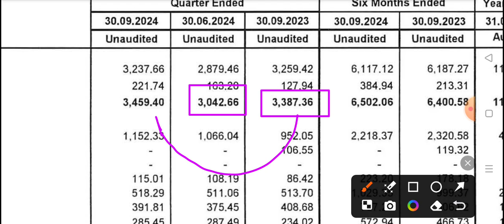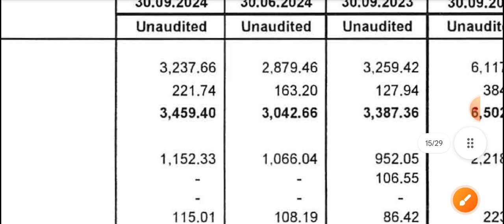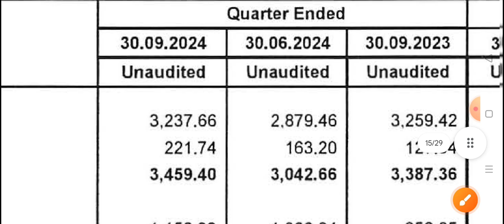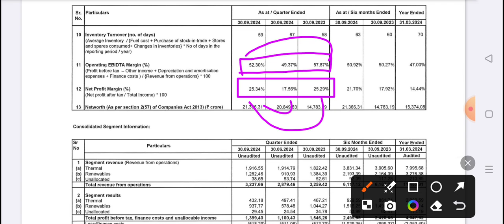jsw energy Q2 results 2025 | jsw energy share latest news | jsw energy share latest news today